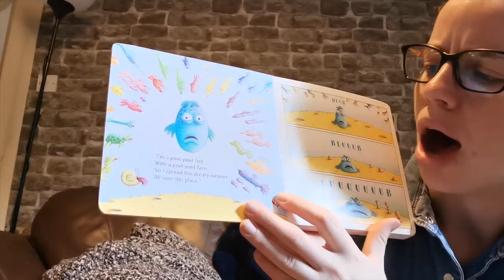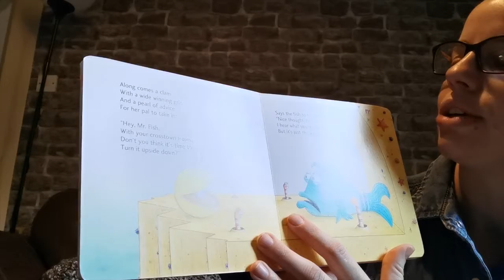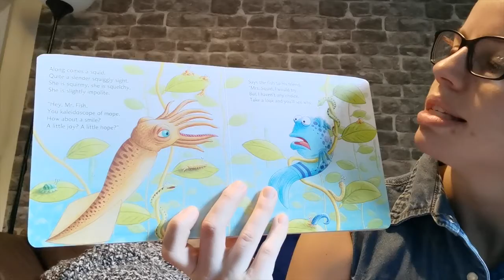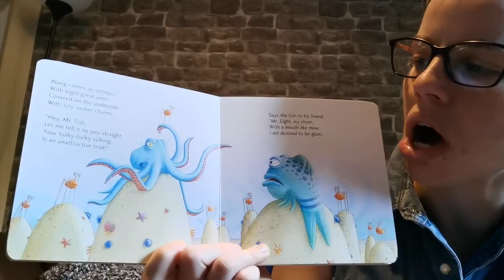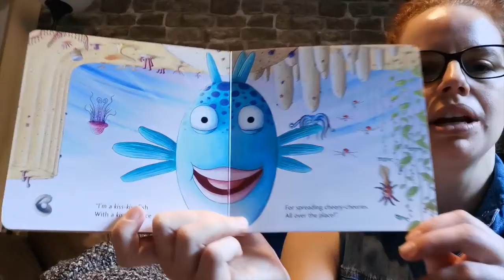The Pout Pout Fish-Deborah Diesen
Today's daily reading is 'The Pout Pout Fish'. It is written by Deborah Diesen and illustrated by Dan Hanna. It is one of my go to books when I am having a grumpy day. It is a great book to remind us that sometimes it takes someone's actions to turn our frown upside down :)